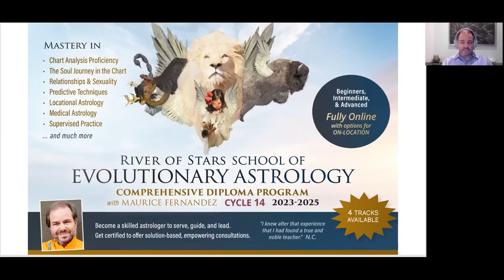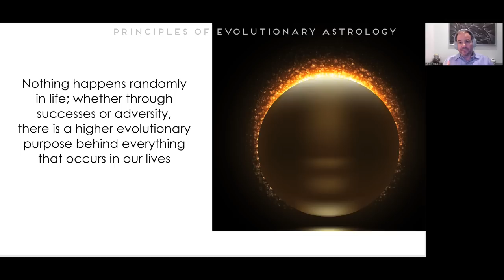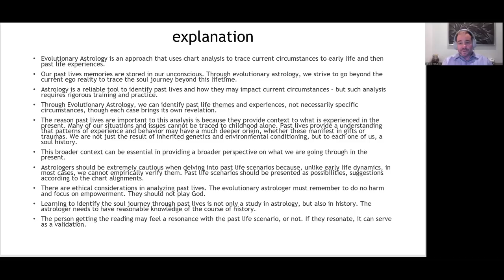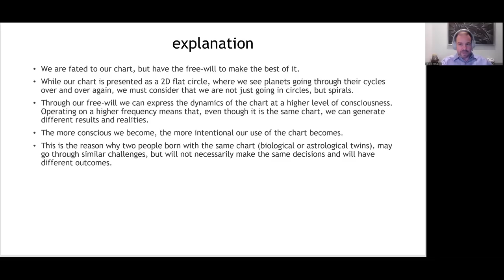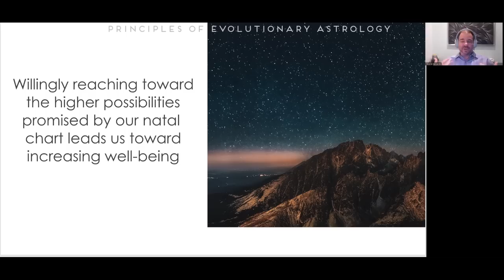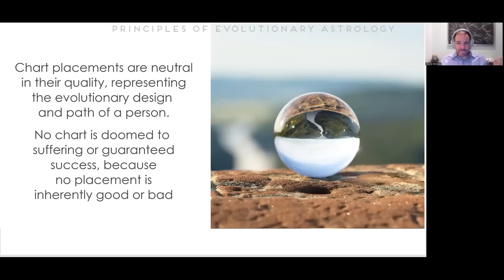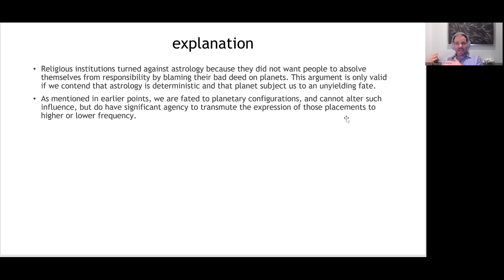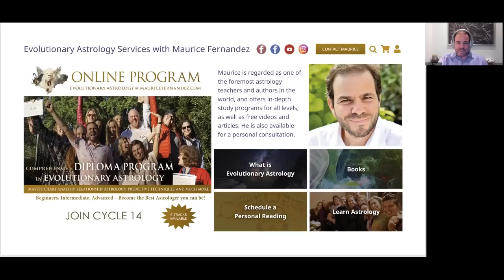Understanding Evolutionary Astrology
9 Principles of Evolutionary Astrology